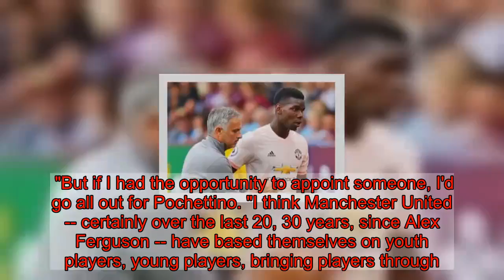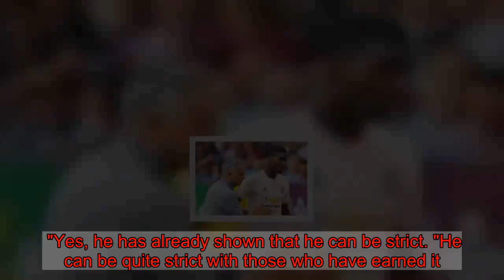Wayne Rooney tells Man Utd chiefs who to appoint as permanent manager this summer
Jose Mourinho was sacked in December by Manchester United and the club opted to appoint Solskjaer as caretaker boss until the end of the season. And Solskjaer has staked a major claim for the job with six consecutive wins. Pochettino is understood to be United’s first choice but they face having to pay a hefty fee to take him away from Tottenham. However, Rooney believes United need to do whatever it takes to capture Pochettino. "First of all you have to give Ole an opportunity and that's a discussion that has to take place with the Glazers," Rooney told ESPN FC. "But if I had the opportunity to appoint someone, I'd go all out for Pochettino. "I think Manchester United -- certainly over the last 20, 30 years, since Alex Ferguson -- have based themselves on youth players, young players, bringing players through. “I think [Pochettino] gets the best out of his players whether they are younger or older. "You see some of the young players he has brought through at Tottenham, at Southampton that have gone on to play for the national team, so I think he ticks every box in terms of his quality as a coach, but also his willingness to give youth a chance." Despite Rooney’s desire for Pochettino, Anthony Martial has backed Solskjaer for the manager's job. "At the moment everything goes very well, all the players are happy. So if it goes on like that, why not?" he told Norwegian outlet TV2. "Yes, he has already shown that he can be strict. "He can be quite strict with those who have earned it. “A good manager must have a bit of both, he must be strict with the players, but also create joy and a good mood.” United face Brighton today at Old Trafford and three points will see Solskjaer emulate Mourinho's best league run of wins.